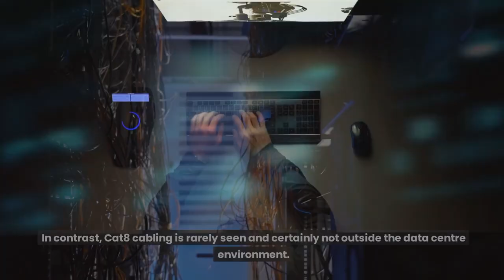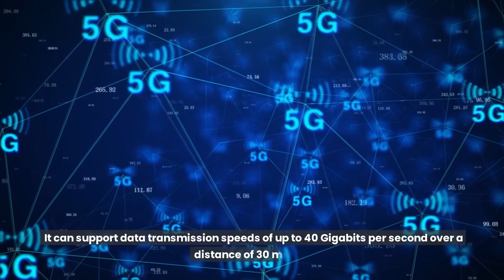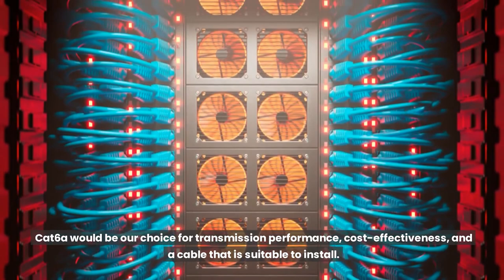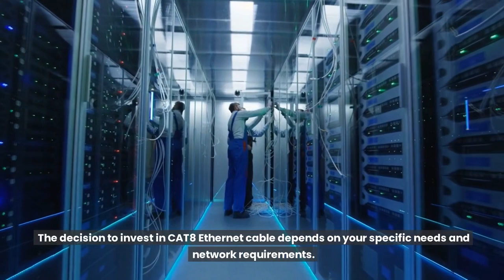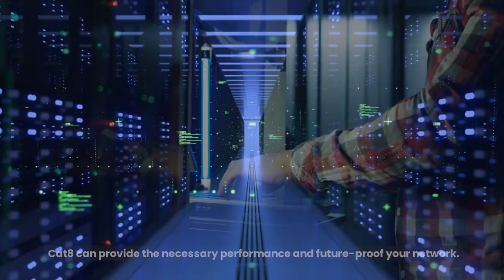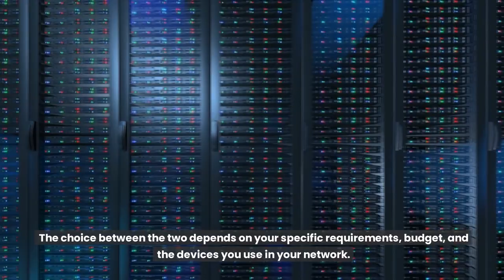What's the difference between CAT5e cable and CAT8 cable?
CAT5e and CAT8 cables vary significantly in performance. CAT8 supports higher bandwidth, reaching up to 25 Gbps or even 40 Gbps, while CAT5e typically handles up to 1 Gbps. CAT8 employs shielding for reduced interference, making it suitable for demanding applications, whereas CAT5e is more basic and suitable for general networking.